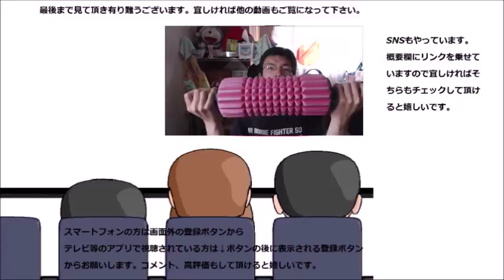ローソン Lチキチーズを食べてみた 牛の力を得てパワーアップしたんですね！！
ローソン　Lチキチーズを食べてみました。牛の力を得てパワーアップしたLチキ、そのお味は～